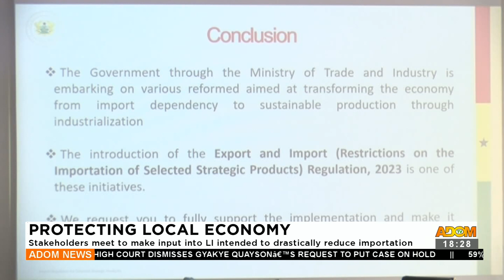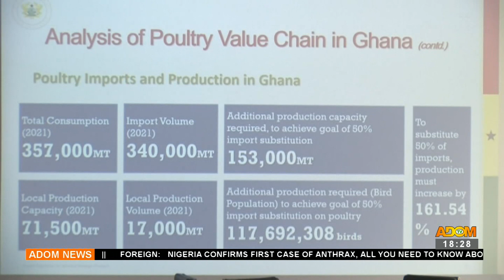Local Economy: Stakeholders meet to make input into LI intended to reduce importation (18-7-23)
Protecting Local Economy: Stakeholders meet to make input into LI intended to drastically reduce importation - Adom TV News (18-7-23)